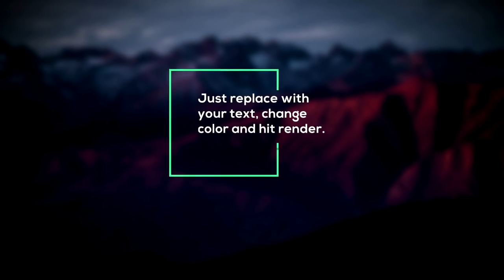Modern Intro Titles Pack lll Free After Effects Templates YouTube